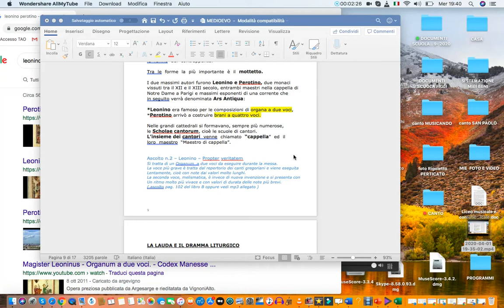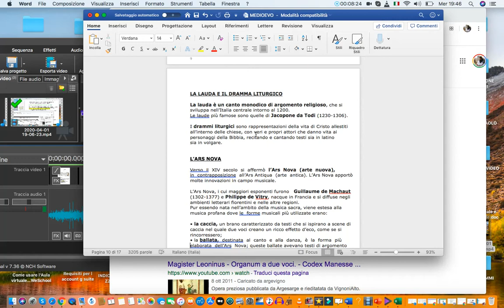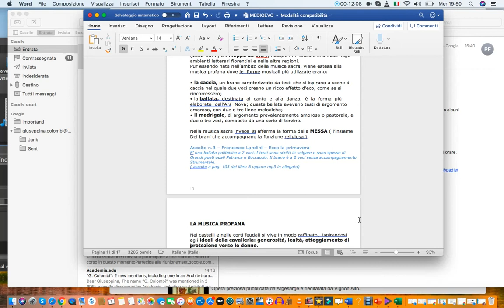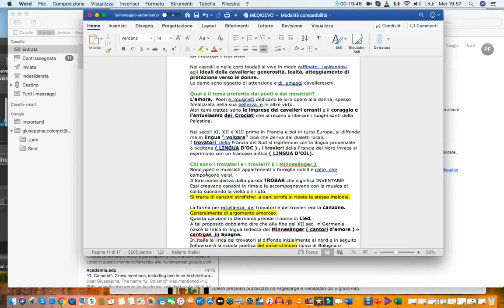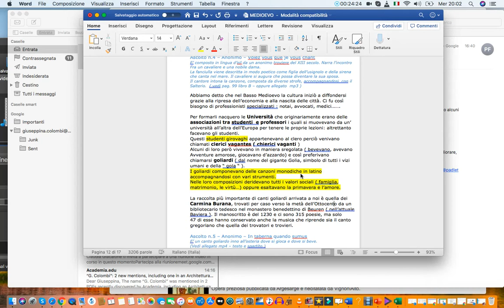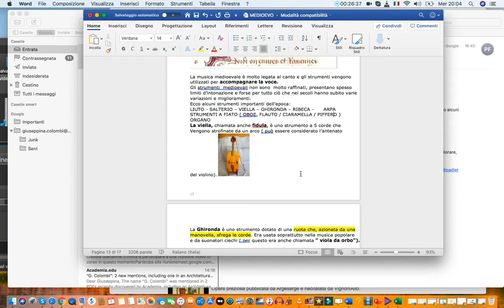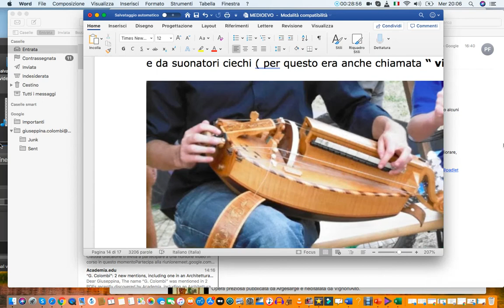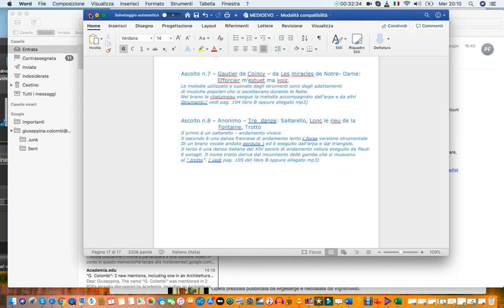La musica nel medioevo - seconda parte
spiegazione dispensa sulla musica nel Medioevo ( parte seconda )